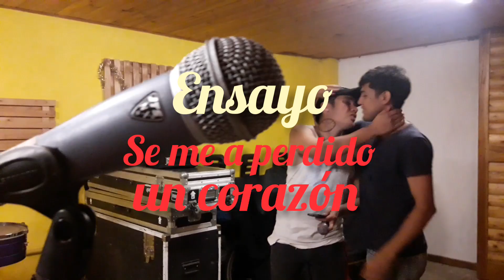Se me a perdido un corazón - Ensayo Hagan Lío ( Cumbia Cover)